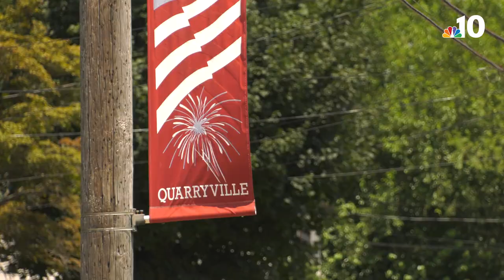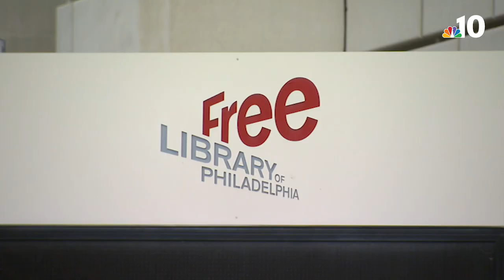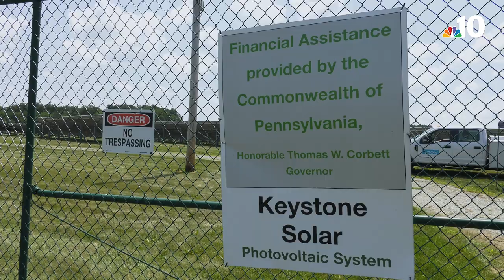‘We’re Farming Sun’: Pioneering Pennsylvania Farmer Ditched Corn Rows for Solar Panels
A Lancaster County, Pennsylvania, farmer leased 30 acres of his land to a renewable energy company in 2012. For a few years, Community Energy's solar farm was the largest in the state. Farmland in Pennsylvania could help the state reverse its slide to the rear of the clean energy movement.